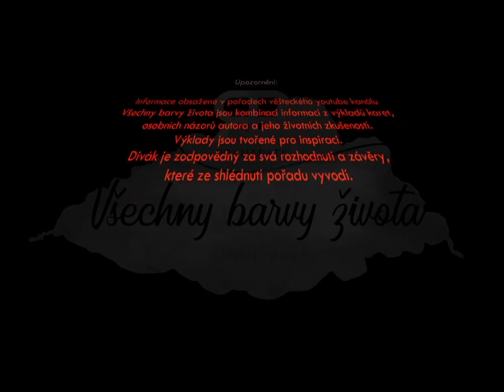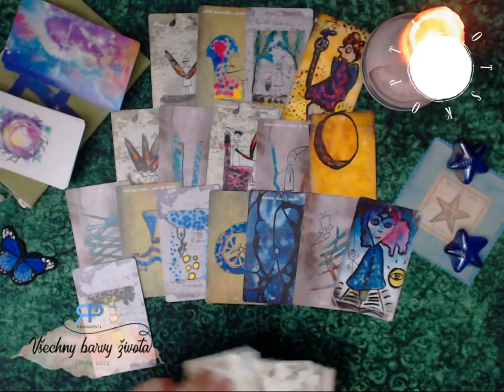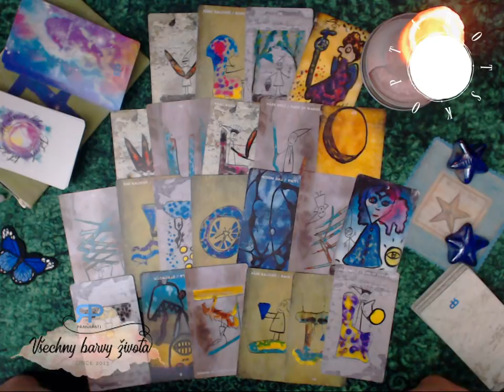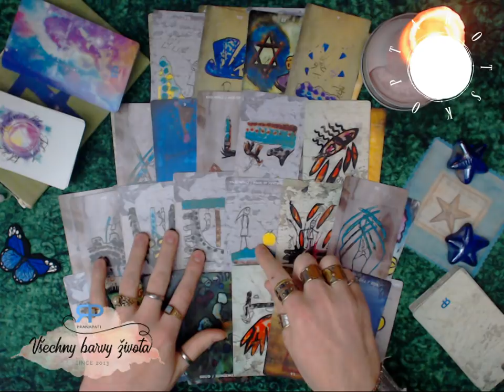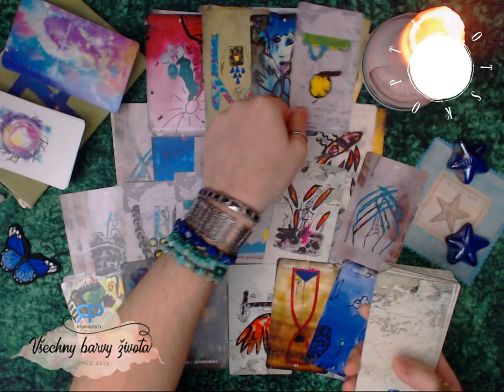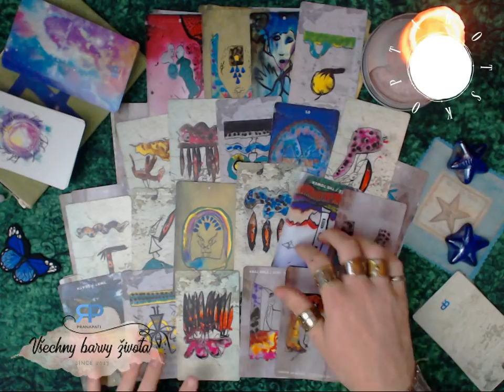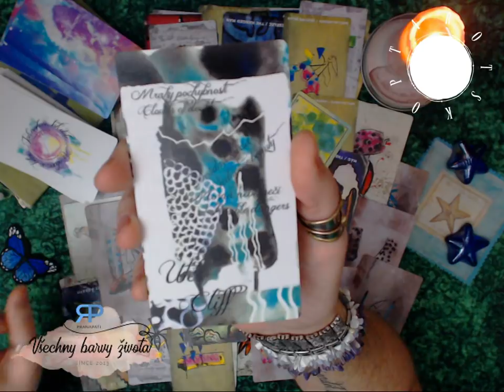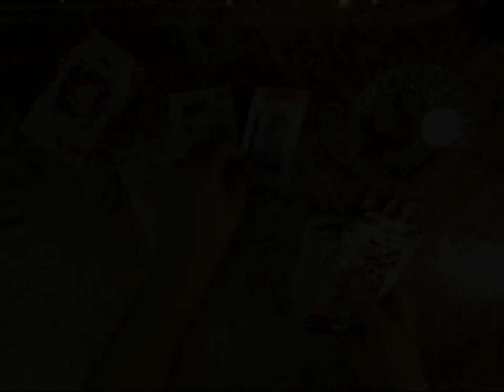Siderický Tarotskop 2018 - Váhy - výklad tarotových karet